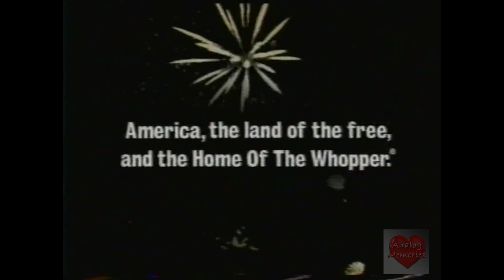Burger King | Television Commercial | 1999